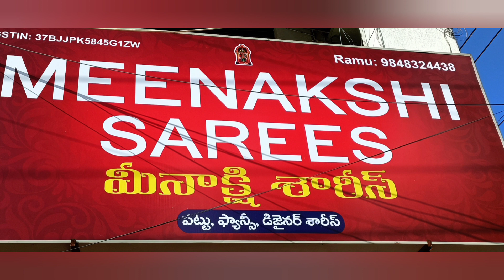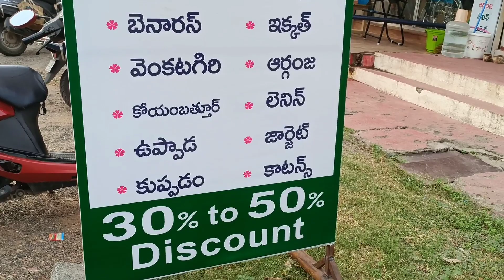తక్కువ బడ్జెట్లో బోలెడు చీరలు || Diwali offers in Meenakshi sarees || Sarees collection